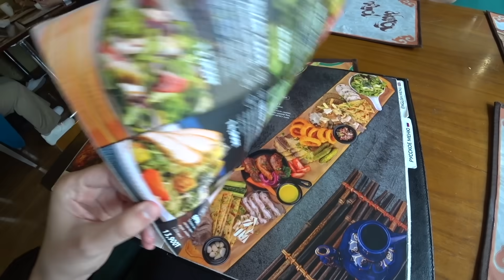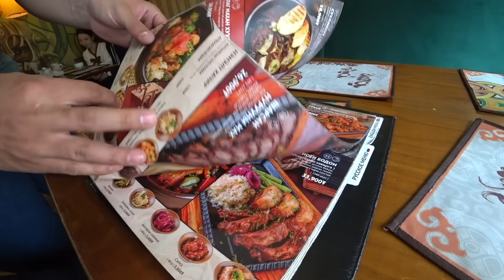Mongolia Most SHOCKING Meal! 🇲🇳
Is this Mongolia's greatest or worst meal?! 🇲🇳 I came to a popular restaurant in Ulaanbaatar to try some delicacies that this country has to offer.